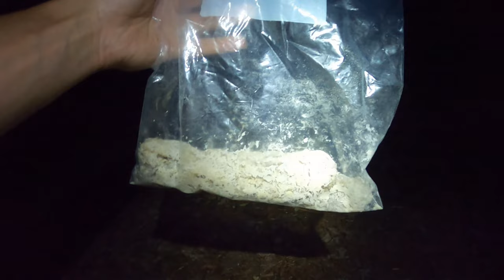Journey Across Waters Forever Wild - 8 Days And 40 Miles Solo Canoe Tripping Part 2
Welcome back fellow Adirondack explorers! This video is part 2 of a 3 part series documenting what many consider the "quintessential Adirondack canoe trip" going from Long Lake to Tupper Lake via the Raquette River. This trip sees me set out mostly solo, except for 1 day with my father on Long Lake. The fishing was exquisite throughout the entire trip, with action almost every single day. There is a lot to see, so this video only covers Days 4 and 5. Look out for the final part 3 soon!

If you want to check out some great locally made lures, look up Parsons Lures on Facebook. I caught quite a few nice Pike right on this trip you see here using them.